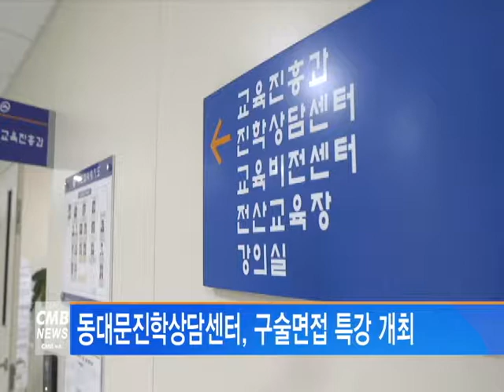[서울 뉴스] 동대문진학상담센터, 구술면접 특강 진행